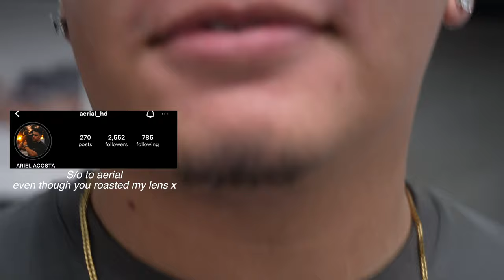HOUSTON VLOG | Alphalete's first family trip, birthday sale BTS, 90's party, workouts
HELLOOO!!
Welcome back to another vlog this time a super special one, alphalete took the whole team out to Texas for their 9th birthday campaign shoot. This was the first ever trip like this they have done in the whole time I have been with them and it was SO much fun. So so grateful for opportunities like this like this is a dream for me. Thankyou for all your support its purely because of you guys that I am able to be invited on these trips and keep working with them! I hope you enjoy- I tried to include as much BTS as I could from the campaign shoot as it is only 1.5 weeks away now so hopefully some of this helps!! THANKYOUUUU this vlog is my present to you I used to dream of being able to come on these trips like how is this real life please. Birthday sale 24th Feb!!!

Free Music for Videos 👉 Music by Public Library Commute - Mile High

Thankyou so much for watching xxxx